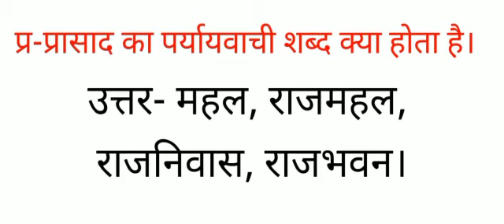प्रासाद का पर्यायवाची शब्द क्या होता है महल, राजमहल, राजनिवास, राजभवन के पर्यायवाची बताओ